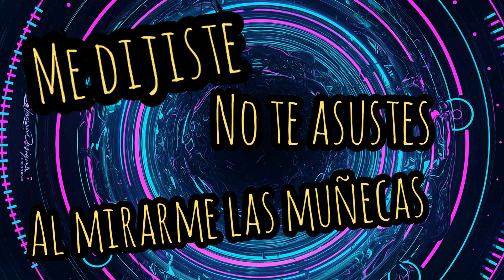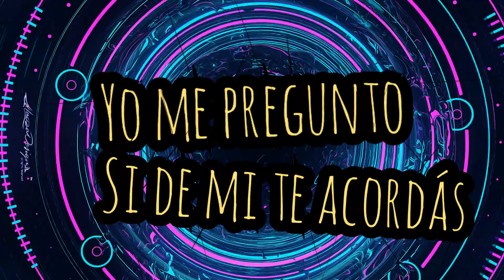Airbag-Ganas de Verte Letra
Todos los buenos fondos estaban en pinterest y paja crear una cuenta